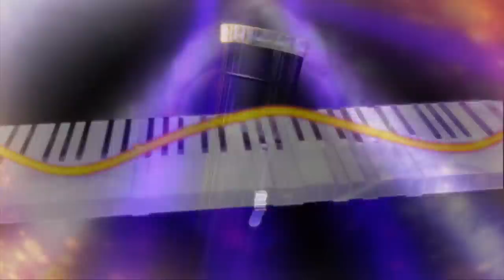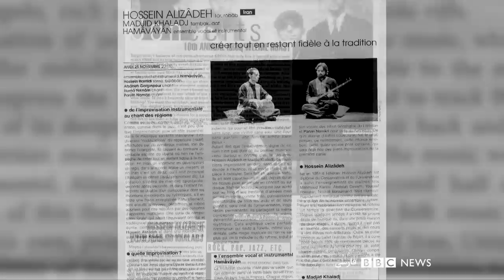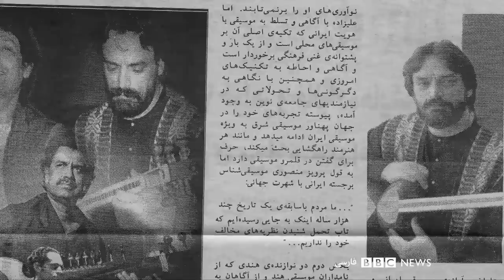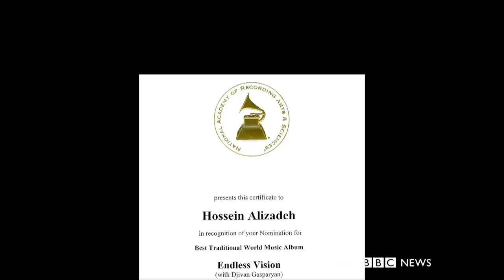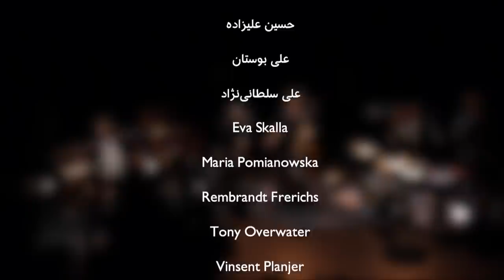هم‌گام با حسین علیزاده – بلور بنفش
حسین علیزاده یکی از پیشگامان نو آوری و تحول در موسیقی اصیل ایرانی در ۵ دهه گذشته است. ما همرا ه با او از مرکز حفظ و اشاعه  موسیقی و جشن هنر شیراز دهه پنجاه ، به صحنههای جهانی میرویم، شاهد همنوازی‌اش در صحنه با ژیوان گاسپاریان  خواهیم بود و ساخته هایش با گروه نوازندگان زن لهستانی و ضبط آلبوم جدید با  گروه سه نفره هلندی رامبراند. آنچه خواهید دید گفتگوهای فرهنگی و هنری و صحنه های کم‌نظیری از ملاقات‌ها و اجراهای علیزاده با هنرمندان بین المللی است.
او در لابه‌لای این اجراها از نیم قرن حضور در صحنه موسیقی جهانی می‌گوید و جستجویش برای یافتن  ساز و زبانی نو، برای صلح وتبادل فرهنگ‌ها.